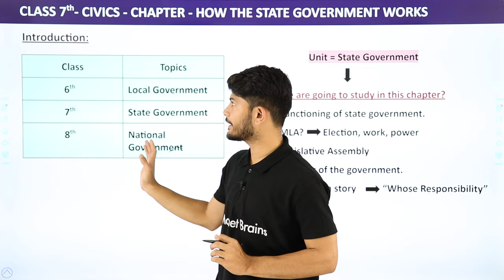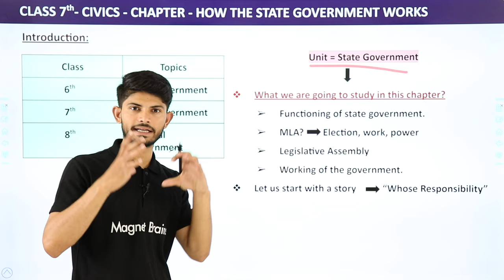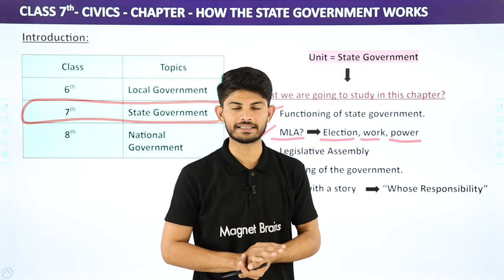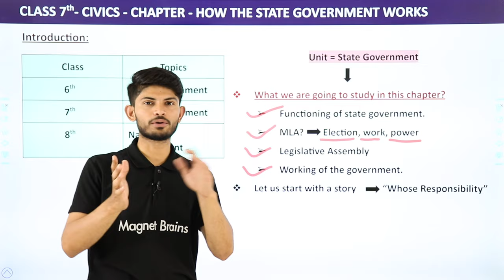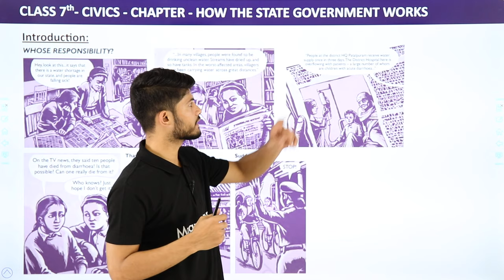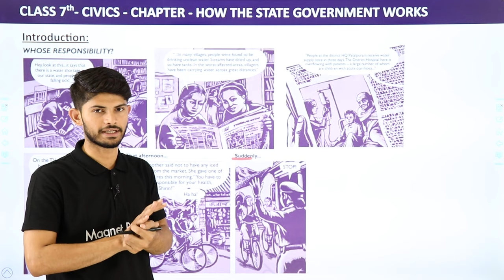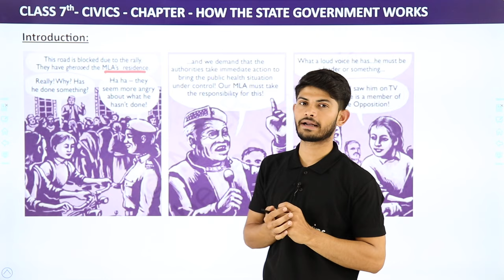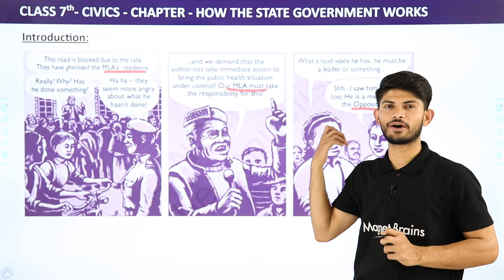Introduction- How the State Government Works | Class 7 Civics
✔️ Class: 7
✔️ Subject: Civics
✔️ Chapter: How the State Government Works
✔️ Topic Name: Introduction